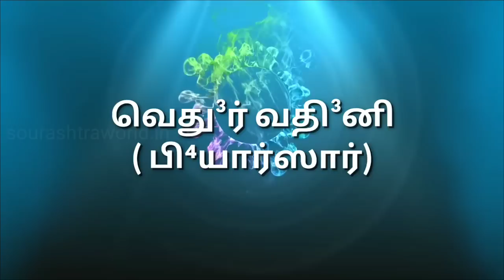sourashtra Veithur vathini-bheiyar saar episode -1 T. SHIRT AVURA LIBI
Camera&Editing:dinesh babu